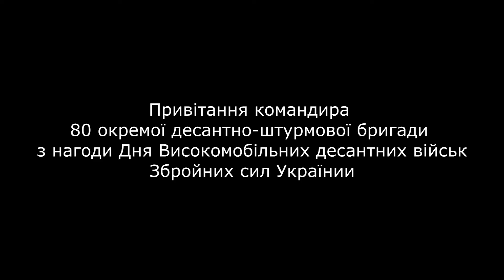Привітання командира 80-ої окремої десантно-штуромової бригади (м.Львів). День ВДВ.